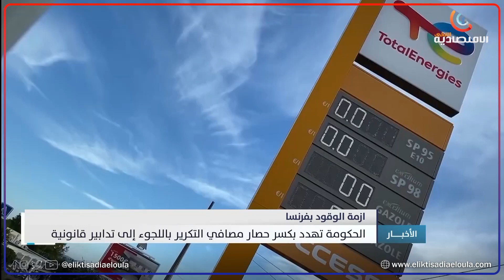الحكومة الفرنسية تهدد بكسر حصار مصافي التكرير باللجوء إلى تدابير قانونية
قناة الاقتصادية الأولى
التردد: 11488
الترميز : 27500
معامل الترميز : 7 / 8
الإتجاه : أفقي
قمر نايلسات
موقع ويب: